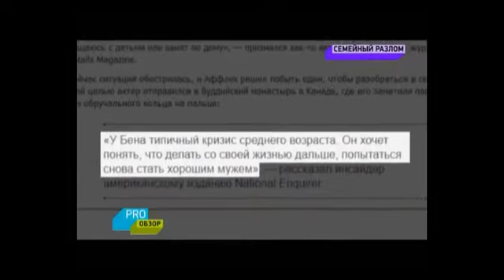Бен Афлек разводится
Бен Афлек и Дженифер Гарднер разводятся после 10 совместных лет. Возможно виновата Эмели Райтоковски или Анна Кендрик